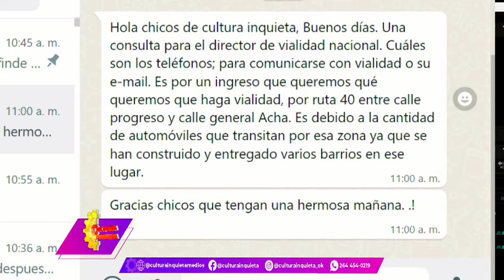1608 CAMINOS DE DESARROLLO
NOS VISITO ING. JORGE DEIANA
JEFE DEL 9NO DISTRITO DE VIALIDAD NACIONAL
SAN JUAN